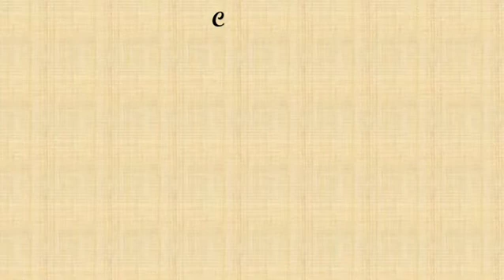25 Commission projects completed by The Artful Touch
Welcome to 'The Artful Touch' - Your destination for world of Sand Animation. Formerly known as 'Artistic Dexterity', we've rebranded to bring you even more content.
Hello all,
With your support and wishes, The Artful Touch is able to complete 25 commissioned projects...